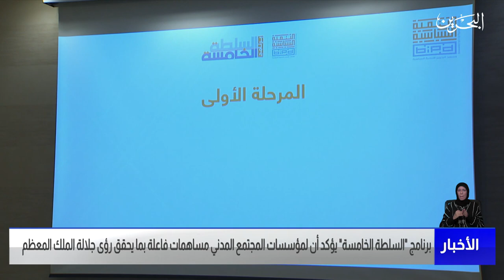مركز الأخبار : رئيس مجلس أمناء معهد البحرين للتنمية السياسية يكرم الفائزين في برنامج السلطة الخامسة